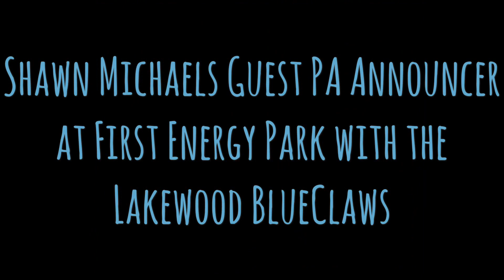Shawn Michaels as Guest PA Announcer with The Lakewood BlueClaws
Shawn Michaels spends a Saturday Night at First Energy Park with the Lakewood BlueClaws and the BlueClaws WIN! ⚾️⚾️⚾️